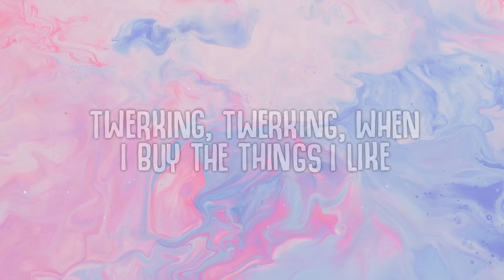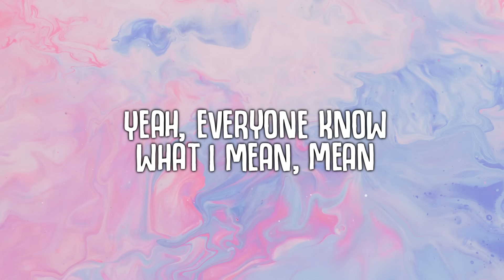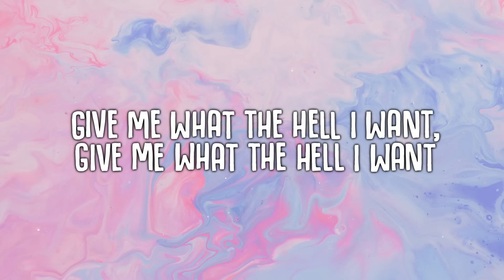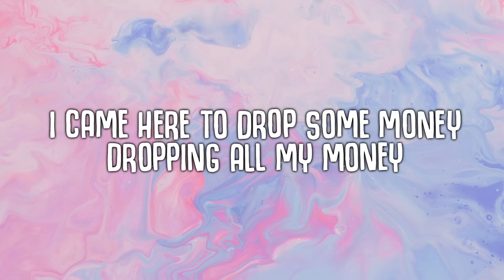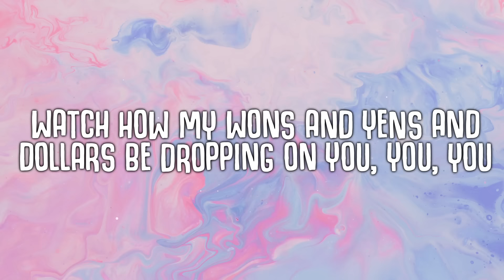LISA - MONEY (Lyrics)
🎤  Lyrics:
[verse 1]

[chorus]
[verse 2]
everyone silent

lisa lyrics money
squid game